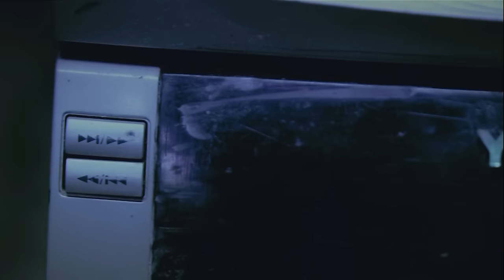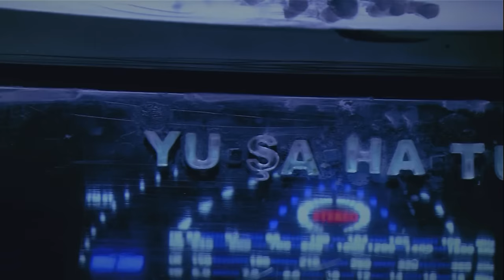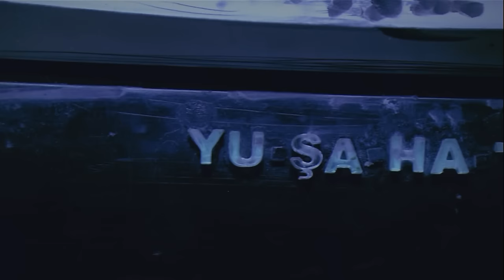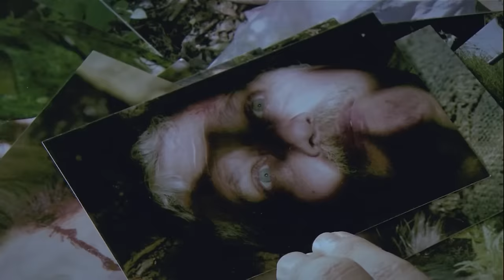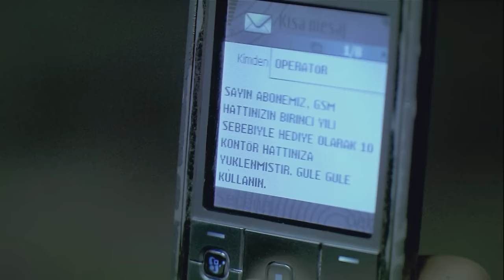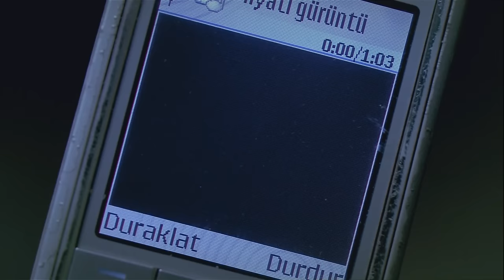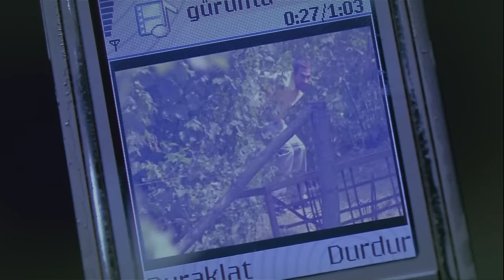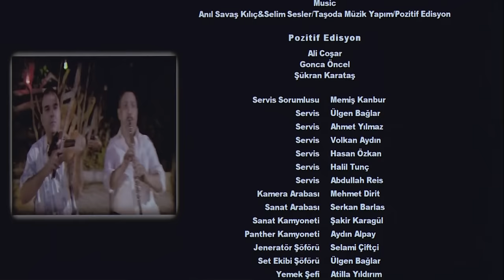Destere | Türk Komedi Filmi Tek Parça (HD)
Filmin Konusu:
Kült statüsüne çoktan erişmiş Testere serisinden esinlenip onun bir parodisi niteliği taşıyan, komedi ve korku türünün harmanlandığı Destere, Trakyalı bir seri katilin hikayesini anlatıyor. Hayrettin ve Hayati adlı aynı köyde yaşayan iki Trakyalı çiftçinin günün birinde gözlerini bir köy evinin bodrumunda açmalarıyla başlayan film, kurbanlarına 'Oyun üüle oynanmaz, büüyle oynanır' diyen bir seri katilin ses kaydıyla kahramanlarımıza çeşitli oyunlar oynatmaya başlar. Türklere özgü esprilerle süslenen bu alternatif korku-komedide çok kısa bir zaman önce yitirdiğimiz değerli sinema sanatçısı Erol Günaydın gibi usta bir oyuncu da Hazim Dede karakterine hayat veriyor.

Yönetmen: Gürcan Yurt,  Ahmet Uygun
Oyuncular: Tuna Orhan, Volkan Demirok, Erol Günaydın
Tür: Komedi
Yıl: 2008

VK0947163 VK0947163